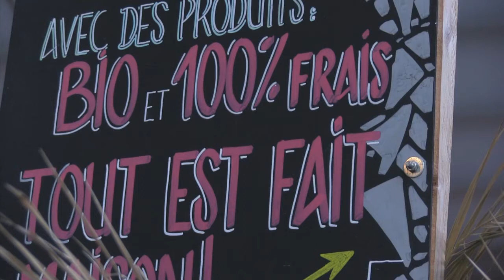CHANT FOU à L'INFINI VOIX OFF 2016 CAMARADE POMPON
FILM la pêche aux moules
avec Yannick et ...?
micro Didika koeurspurs